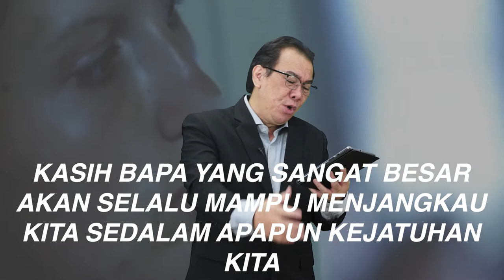Renungan Pribadi : Memahami Kasi Bapa